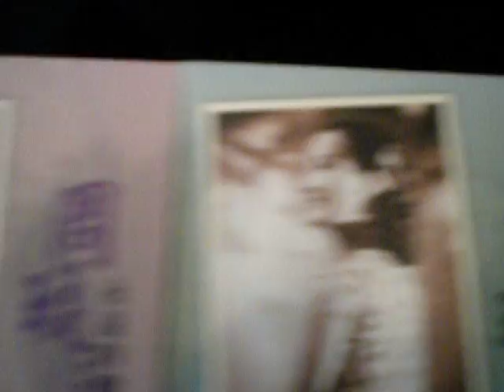周璇 ZHOU HSUAN 兩條路上－PATHE 35678 (Made in China) 1947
VERY WESTERN  IN TEMPO!!
EXACTLY AS IN SHANGHAI ERA  - LIVE BROADCAST!!